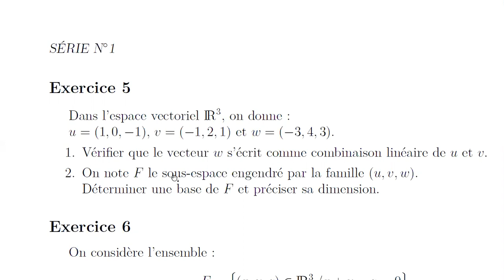Correction Exercice 5 Série 1 Math 2 LE 2021 Sous-espace vectoriel base dimension